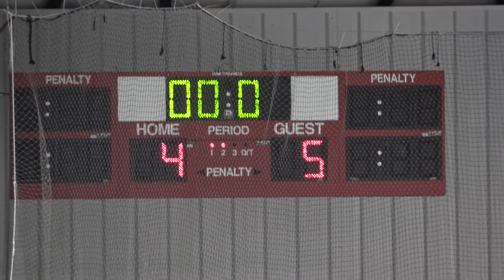East Angels VS Monarch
00:00 1st Period
02:16 1st Goal
12:20 2nd Goal
17:03 3rd Goal
24:39 2nd Period
27:54 4th Goal
42:23 5th Goal
49:31 3rd Period
1:07:24 6th Goal
1:14:08 Overtime
1:16:33 7th Goal